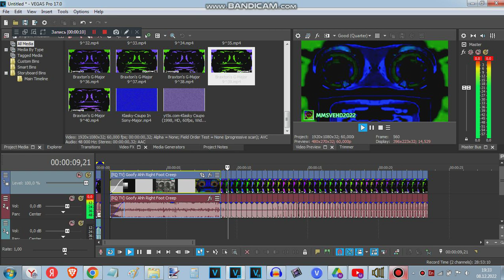Full Title Is In The Description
Sneak Peek #1 | [R&D TV] Goofy Ahh Right Foot Creep Hates The  @braxtonhudson2001 's G-Major 9 Effect 160 LITERAL POWERS MORE!